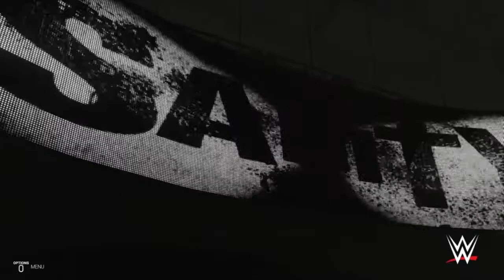WWE 2K19 Raw Nikki Cross vs Sarah Logan